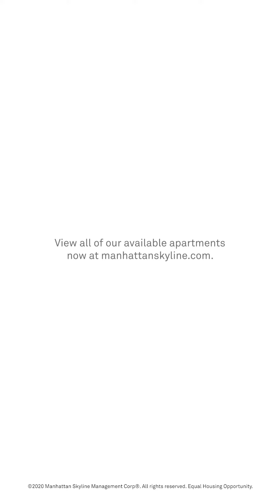Claridge's Convertible 3 Bedroom Apartment Tour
Video tour of a convertible 3 bedroom apartment for rent at Claridge's - 101 west 55th street in NYC